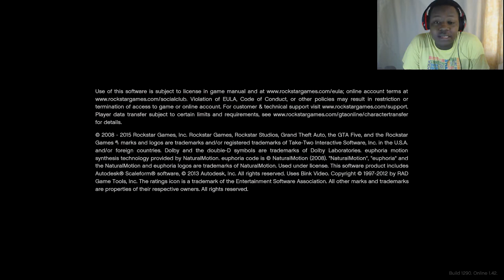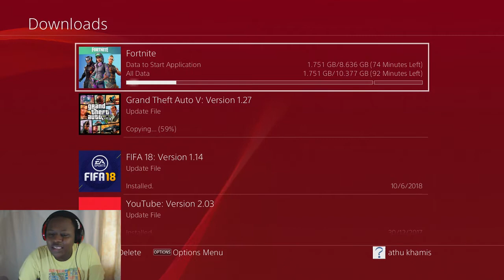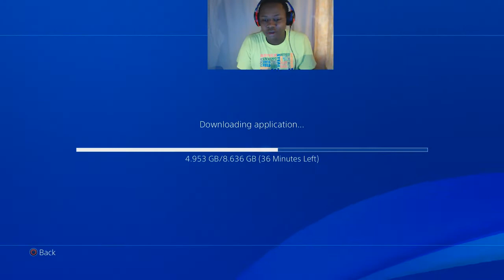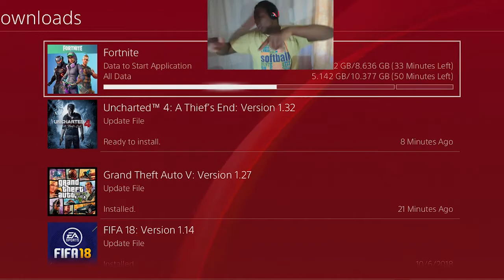FORTNITE IMEANZA KULETA UMAMA TENA!!!! F*K!!!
OMFG!!! fortnite imeanzaa tena jamaa!!!
epic bana fix your servers..nataka kua watu mazee!!

OYAAA MADOGO VP NDO MM KIJANA WENU WAHOPU SWAHILI GAMER ALMAARUF SHARO MASKINI WA MJINI.. MOMBO VP..KARIBU KWA CHANNEL YANGU NATOKA KENYA NNA MIAKA KADHAA!!